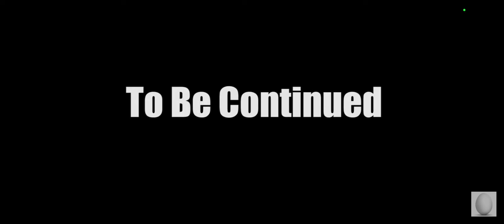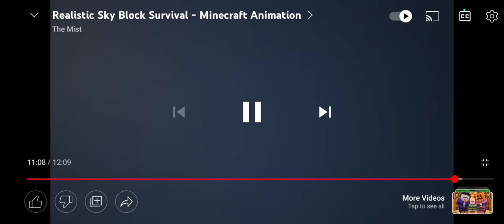Reacting To Realistic Minecraft Prt 2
Realistic Sky Block Survival - Minecraft Animation -
Channel: The Mist